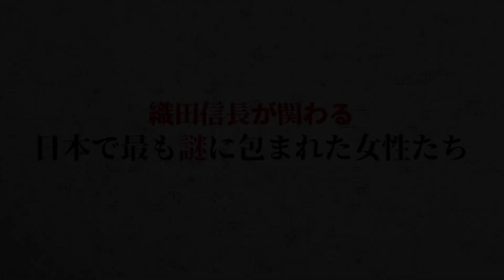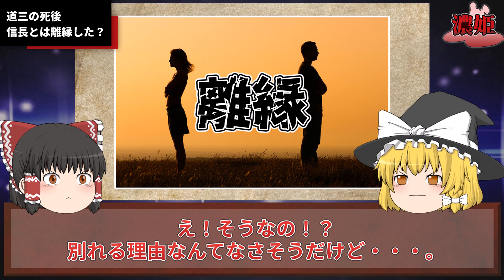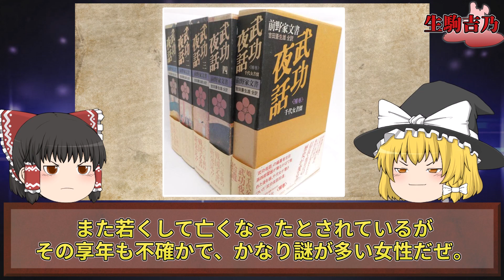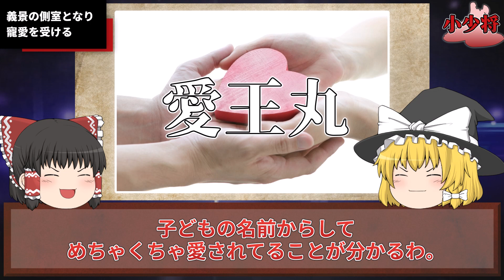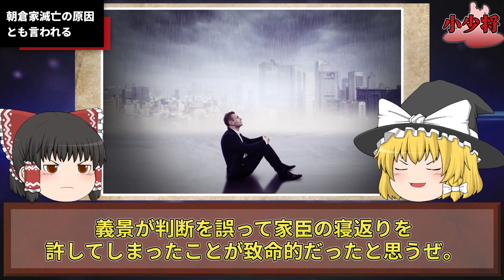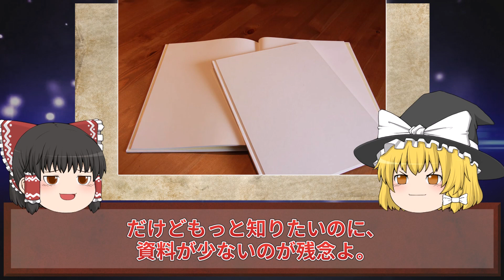【ゆっくり歴史解説】織田信長が関わった、日本で最も謎に包まれた女性たちの悲惨すぎる最期の真実。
日本に歴史で最も有名とも考えられる
「織田信長」。

その有名さとは裏腹に
謎が多いとも言われています。

歴史の中でも未だに解明されていない謎や
あまり史実として知られていない謎深き人物が存在します。

今回は織田信長が関わった
謎に包まれた女性をご紹介します。

・「濃姫」
信長と政略結婚をし乱世の時代を共に生き抜いた女性

・「生駒吉乃」
信長が最も愛したと言われた女性

・「小少将」
朝倉義景の側室となったものの信長に襲来を受けた美しき謎の女性

織田信長と関わった謎多き女性たちの
最期の真実とは。

■【ゆっくり歴史解説】20歳でこの世を去った鎌倉殿の美女。一族を滅ぼされ愛する人を失い迎えた残酷すぎる最期の真実。

■【ゆっくり歴史解説】世界で最も謎の包まれた人物。歴史から抹消された男の驚愕の真実。

■【ゆっくり歴史解説】15歳でこの世を去った日本史に残る美女4人の残酷すぎる最期の真実【辞世の句】

～最近の投稿～

■【ゆっくり歴史解説】256歳まで生きた中国の老人「李青曇」。謎に満ちた生活と実在した証拠とは。

■【ゆっくり歴史解説】夫を討たれ豹変した元遊女の悲しすぎる復讐劇。日本三大盗賊のひとり「鬼神のお松」。